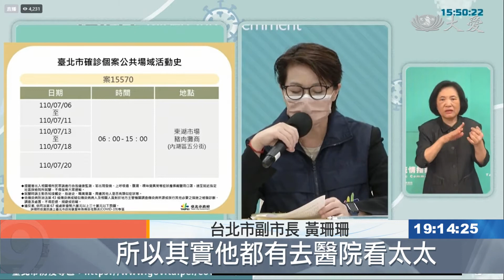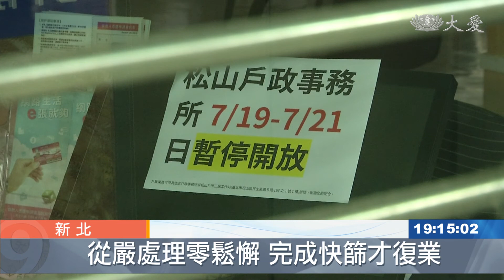東湖市場攤商確診 三井Outlet全數陰性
雙北疫情趨於穩定，只剩部分零星個案，仍再持續掌握當中，其中台北市今天公布一名確診者，是位在東湖市場的攤商，感染源不明，但Ct值偏高病毒量低，台北市謹慎匡列接觸者21人，目前12人採檢都是陰性。至於林口三井OUTLET的專案篩檢，傳來好消息，全數員工快篩陰性。

打開消毒儀器，仔細清消攤位各個角落，如此謹慎，是因為有鄰近攤商傳出確診。

東湖市場攤商：「他也沒有走出來外面，他都在裡面做事，擔心當然是會，說不會是騙人的。」

由於東湖市場曾經有確診者足跡，台北市政府在上周展開東湖專案，造冊篩檢所有攤商，才發現這名確診個案，CT值36，病毒量低，但仍舊謹慎匡列接觸者21人，進行採檢。

台北市副市長 黃珊珊：「他不太知道自己有生病，因為他太太在住院，所以其實他都有去醫院看太太，他的原因應該算是不明的，市場並沒有辦法證明說，他們的物料，或者是他去批貨就一定會傳染。」

至於林口三井OUTLET，連續兩天造冊快篩上千名員工，結果全數陰性，但地方政府依舊不敢大意。

新北市長 侯友宜：「沒辦法做到全數員工快篩的結果，能夠很清楚，我們仍然持續的暫停營業，如果要恢復營業，員工仍需要持篩檢的陰性證明，方可入場。」

後疫情時期，面對有確診者出現的場所，政府從嚴處理，逐步開放，防止一個不小心，疫情又捲土重來。

鐘子昀 李明華 台北報導